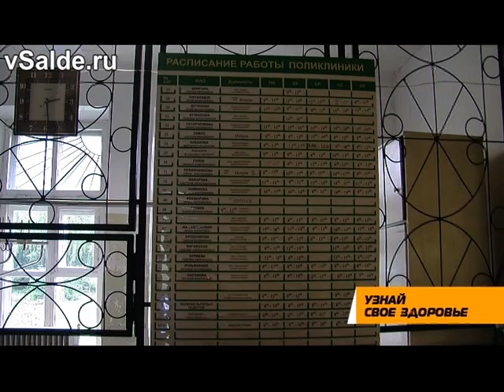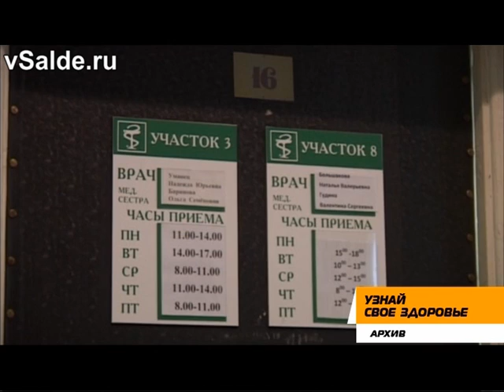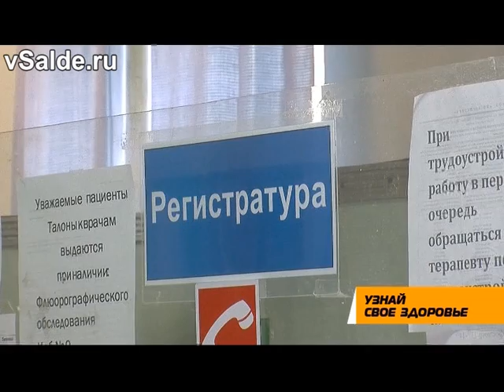Узнай своё здоровье